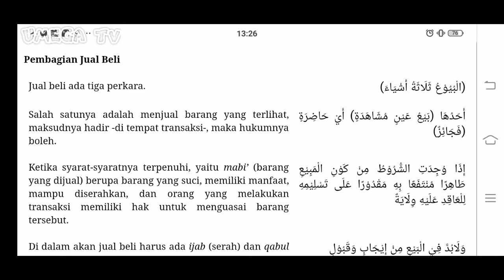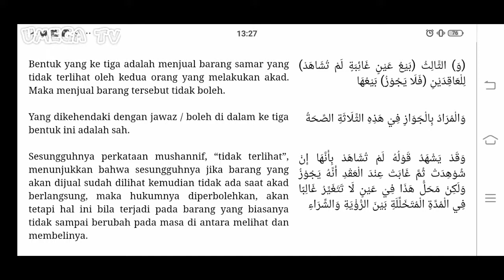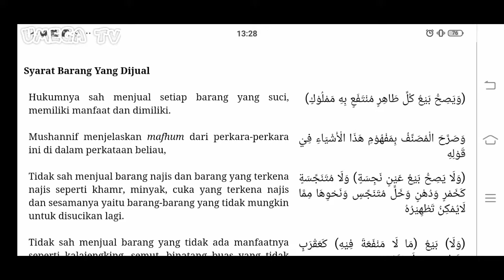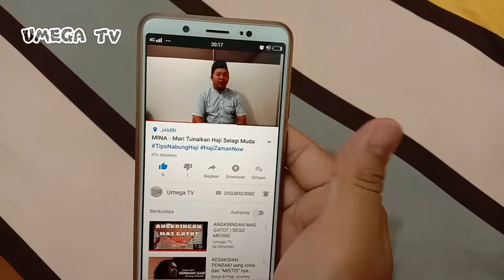TERJEMAHAN KITAB FATHUL QORIB BAB JUAL BELI | PART 1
Terima kasih🙏
Salam,